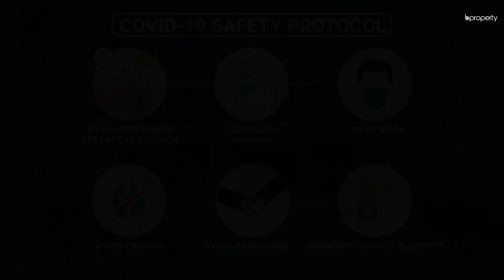Conventional 950 Sq. Ft. Flat in Uttara | Flat for Rent in Dhaka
With good institutions, proper schools, remarkable homes and a well-planned location, Uttara helps residents find the kind of comfort that gives residents the satisfaction that they need. The apartment is moderately sized and the best thing that you will find here is the convenience that this home is built upon. Additionally, there are plenty of features that make this home unique and as the costs you have to bear is also low, there is much to look forward to. for more info or call